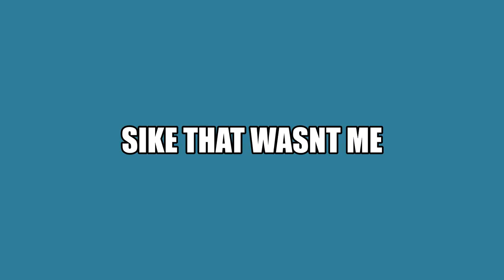So i got nuked.....